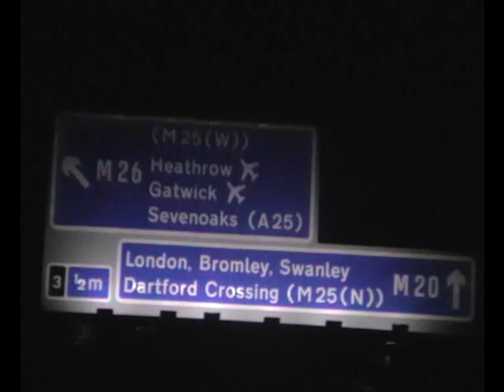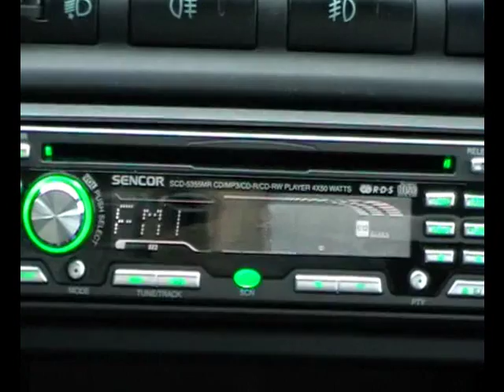Evropa 5 - poprvé v Anglii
Překročili jsme hranici kontinentální Evropy a vydali se ze sebe dělat blbce do Velké Británie. A to doslova. Když se něco může pokazit, tak se to pokazí. Počínaje vjedem do tunelu :)